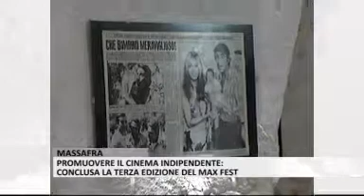massafra, promuovere il cinema indipendente, conclusa la terza edizione del max fest